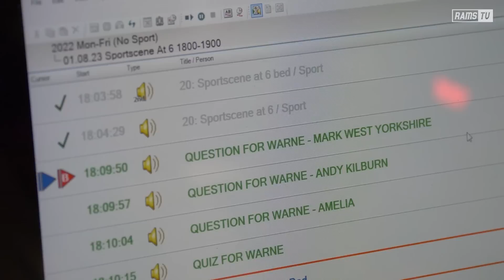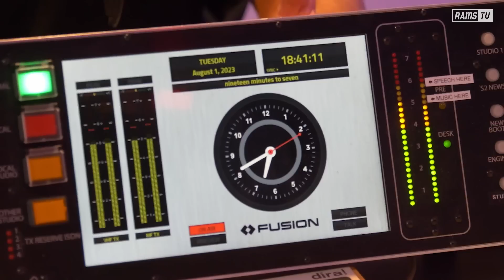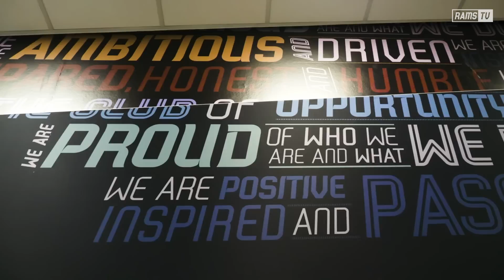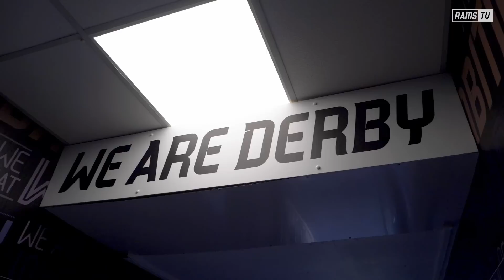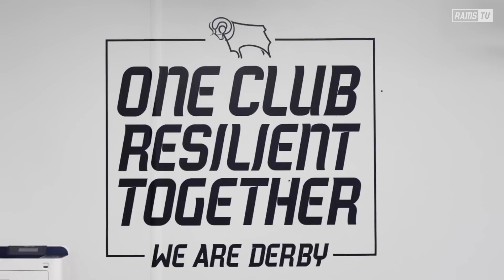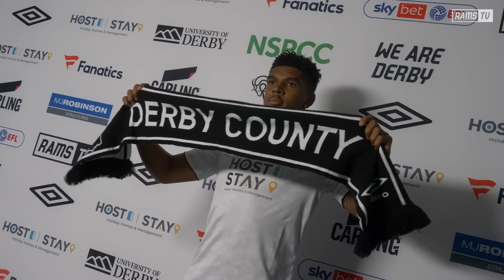WE ARE DERBY | Season 3 Episode 1 - Kick Off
A new season on the grass brings a new series of We Are Derby. The official club documentary takes you behind the scenes as the Rams prepare for another league campaign. Guests at Moor Farm, new signings, a look inside the dressing room on a matchday and much more. We Are Derby is back.